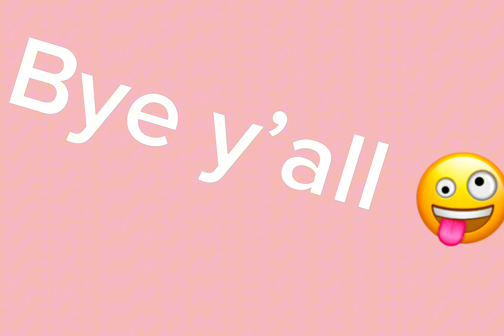Come on a 4 hour car trip with me 🤪🤪😜😝😝😝